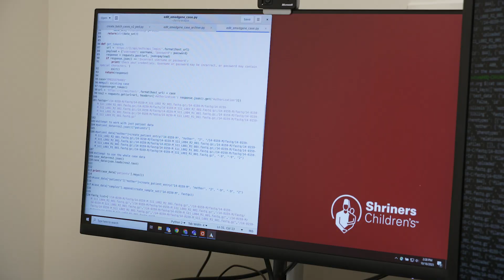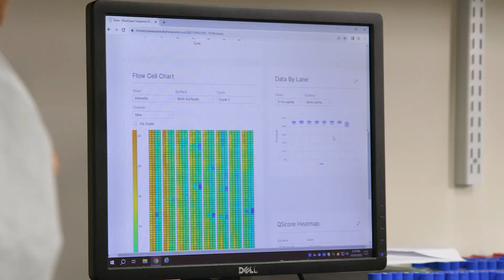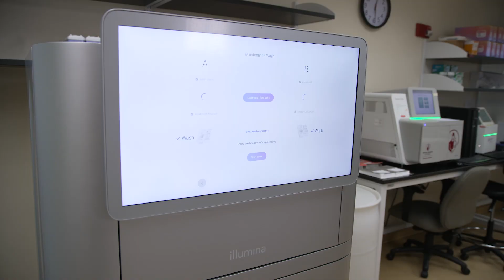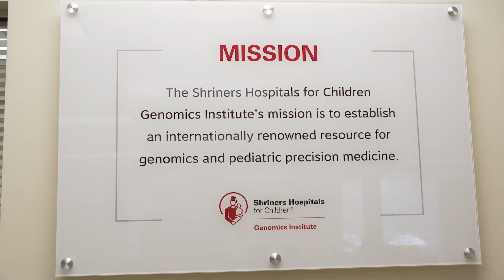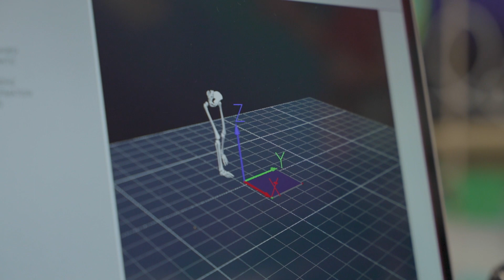Shriners Children's Genomics Institute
Learn more about the Shriners Children's Genomics Institute, highlighted by the American Society of Human Genetics (ASHG).